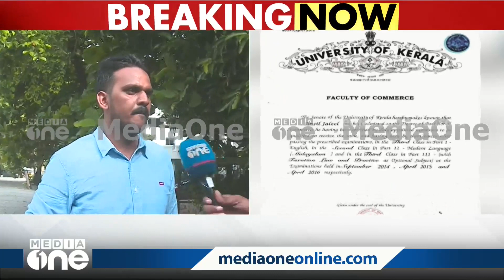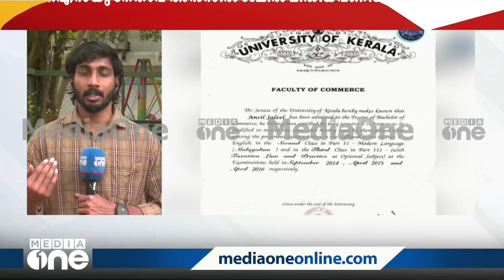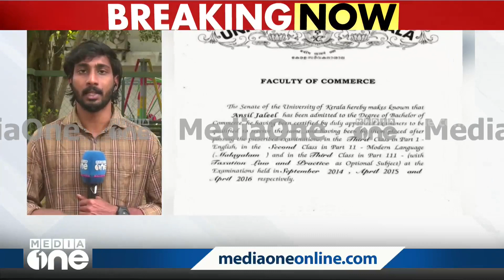'ദേശാഭിമാനിക്ക്‌ എവിടെ നിന്ന് കിട്ടിയെന്ന് ചോദിച്ചാൽ തീരാവുന്ന..'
വ്യാജ സർട്ടിഫിക്കറ്റ് വിവാദത്തിൽ KSU നേതാവ് അൻസിൽ ജലീൽ